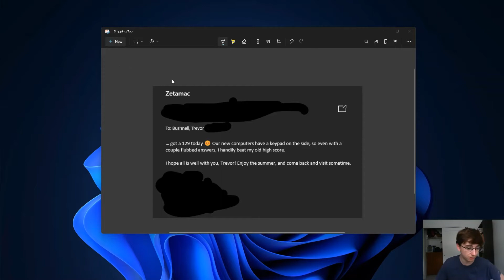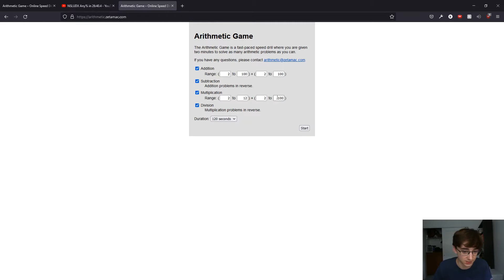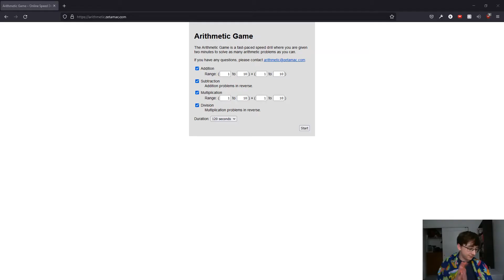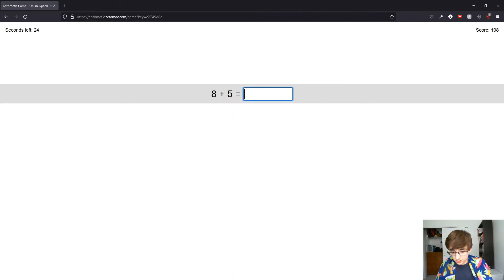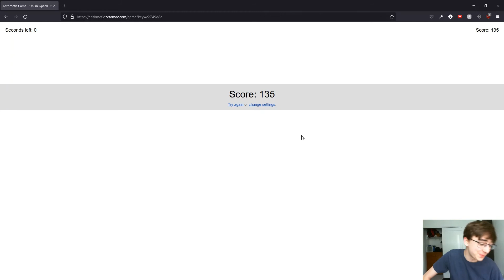My Calculus Teacher Beat my HS Math Record... SO I TOOK IT BACK